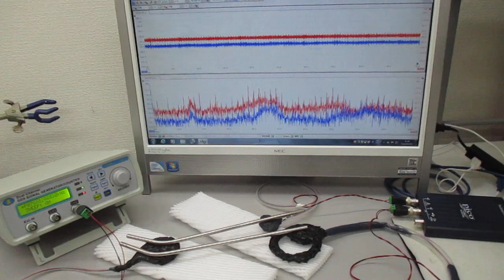超音波プローブを利用した超音波制御システム（非線形共振現象の基礎実験） ultrasonic-labo